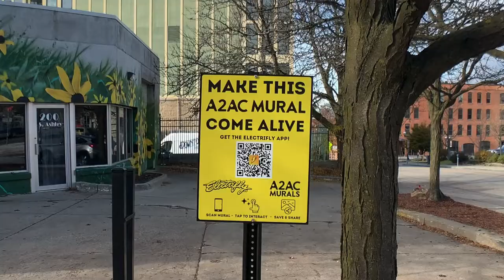A2AC Murals presents Electrifly's Augmented Reality Experience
The A2AC is proud to present a new way to experience A2AC Murals--Electrifly's augmented reality version of Ouizi's "Drifts" on 200 S Ashley. Follow the directions on the signage near the mural to download the Electrifly app, then point your phone at the mural and see it come alive with wildflowers, fall leaves, and pollinating bees on your phone's screen. Too cold to head out? You can still open the app and point your phone at a picture of Ouizi's mural, and the magic can still happen without you leaving your house.